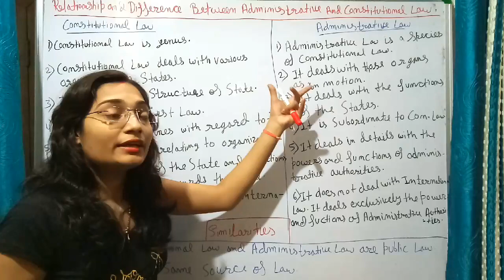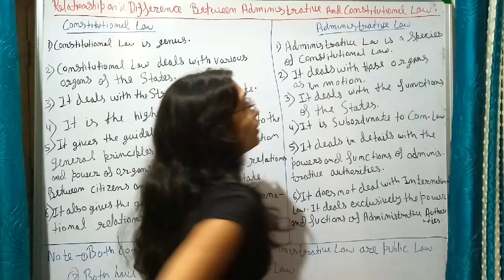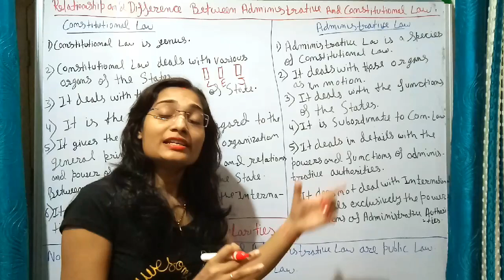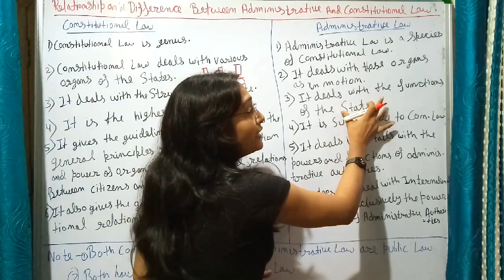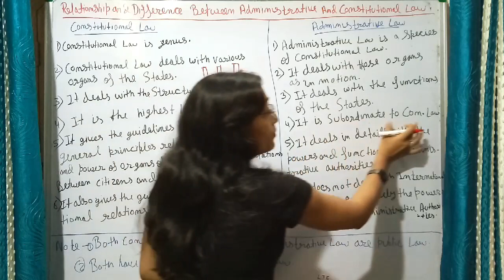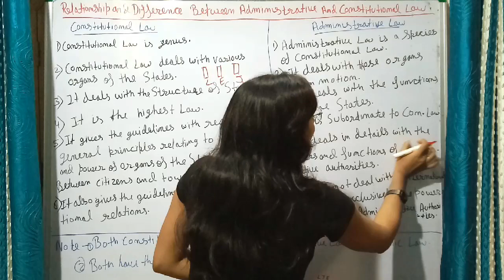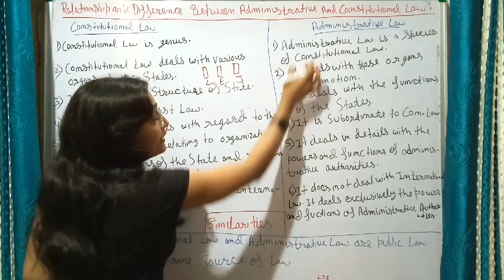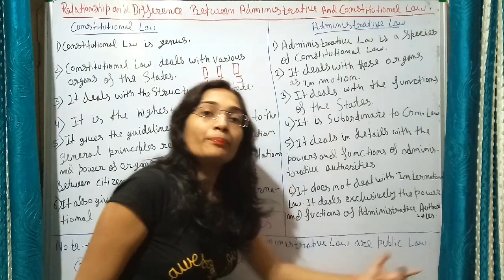Relationship and Difference between Constitutional Law and Administrative Law in hindi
The US Constitution, created in 1787, is a single document of 4,543 words. Constitutional law is a body of rules and doctrines about how to read, apply, and understand the Constitution. ... Constitutional law is a body of rules and doctrines about how to read, apply, and understand the Constitution.